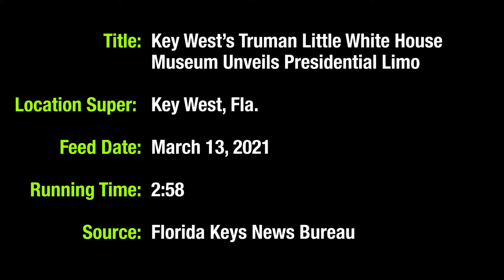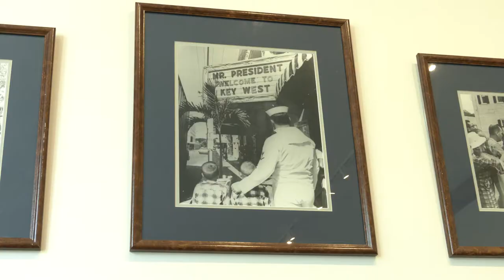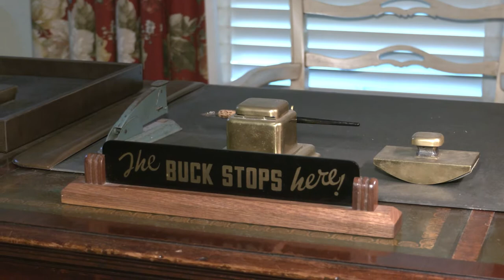Take A Ride In President Truman's Limo (Video)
History buffs who visit Key West’s Harry S. Truman Little White House, Florida’s only presidential museum, can now choose to ride around the island in a presidential limousine Truman used during his term in office.

 Truman spent nearly six months in Key West, spread over 11 visits, during his 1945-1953 presidency.

Acquired by the non-profit Key West Harry S. Truman Foundation, the vintage Lincoln Cosmopolitan stretch limo has 32,000 original miles on its odometer. Features include an intercom system, hydraulic privacy shield, security elements and an airflow controller for the president’s comfort.

“This limo is one of nine that were situated at different cities throughout the United States for use by the president when he would travel to different locations, because back in that period, of course, the presidential limousine did not travel on the presidential plane,” said Clinton Curry, director of operations for the Little White House.

Meticulously restored to its Truman-era appearance, the Little White House showcases authentic artifacts including the former president’s handmade poker table, a tropical shirt he wore in Key West and the desk where he carried out his official duties.

 “President Truman made 11 presidential visits to Key West totaling 175 days of his presidency, essentially running the United States right here from the Key West Little White House,” said Curry.

 In addition to regular tours of the white-painted structure, the museum recently debuted a small-group White Glove Tour whose participants can view galleries of priceless Truman objects not on public display, and don white gloves to hold presidential belongings including his prized whiskey jigger. The experience culminates with a ride in the limo that carried America’s 33rd president.